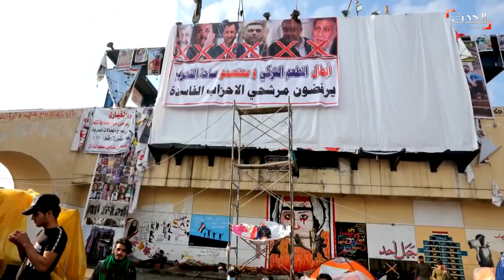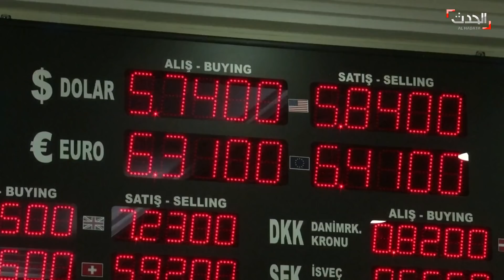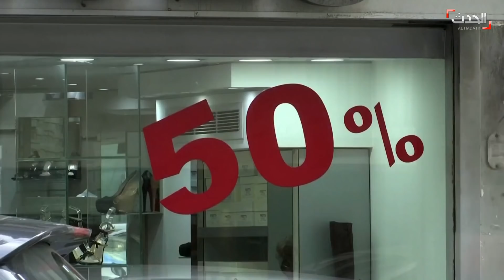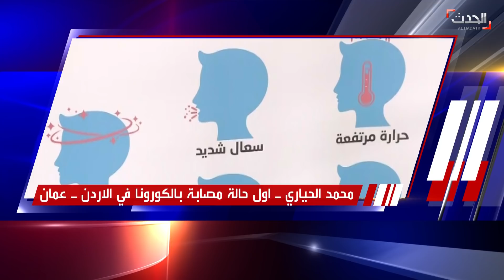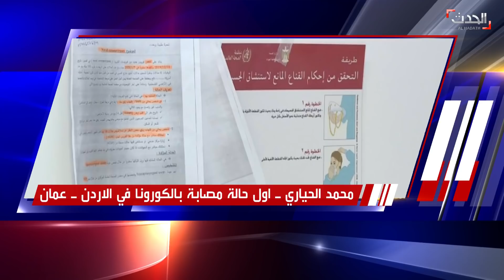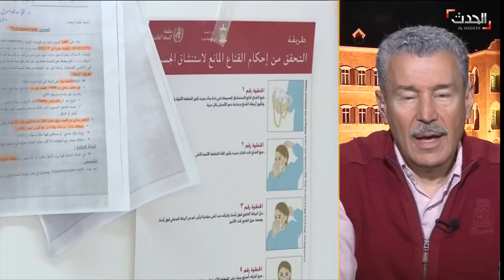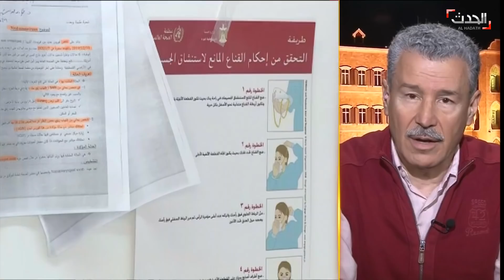حدث اليوم: تركيا تبتز أوروبا بمراكب الموت وروسيا تستبق زيارة أردوغان بإقصائه من سراقب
حدث اليوم: الإثنين 02 مارس 2020